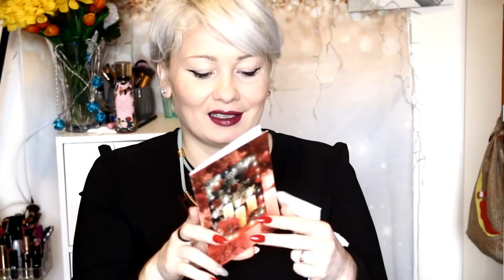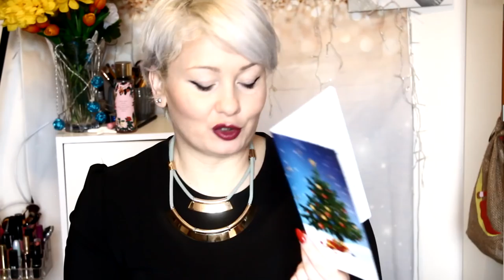Cadouri De La Abonati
VEZI CUM AM SLABIT 46 DE KG

Schimba stilul de viata in mod sănătos si fara pilula minune cu DIETA JANINA!
✔ 1 luna de Educație Alimentara
✔ Kilogramele vor fii aruncate pentru totdeauna
✔ O sa fii urmarit zi de zi pe whapp
✔ O sa fii încurajat
✔ Antrenamente usoare dar de efect
✔ Retete simple de realizat
✔ NICIODATA SINGUR